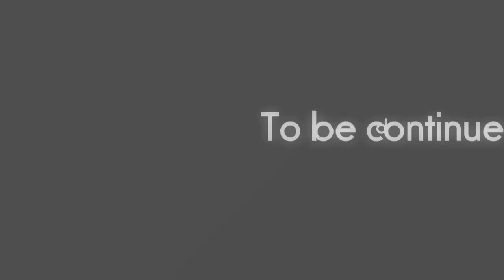Summer Sonic 2011 Panic at the Disco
Used a really bad software program for this, made it look worst than it actually is ~ if I ever get the time I will re do it